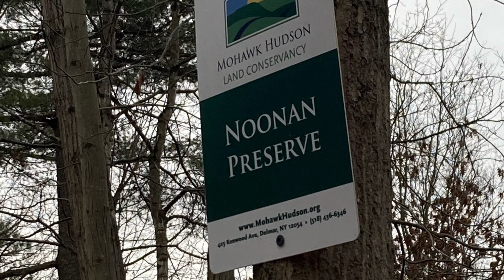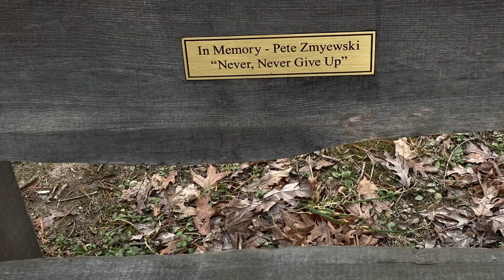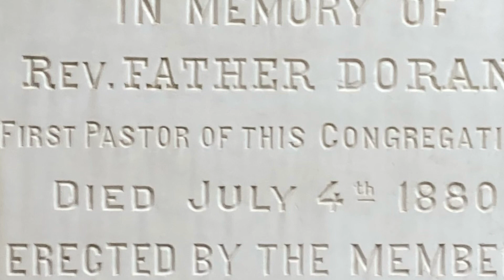Hike on the Helderberg Hudson Rail Trail 1/6/24